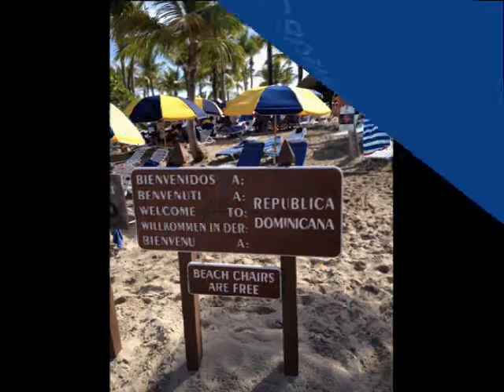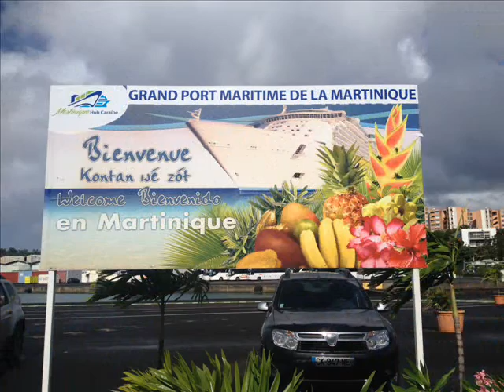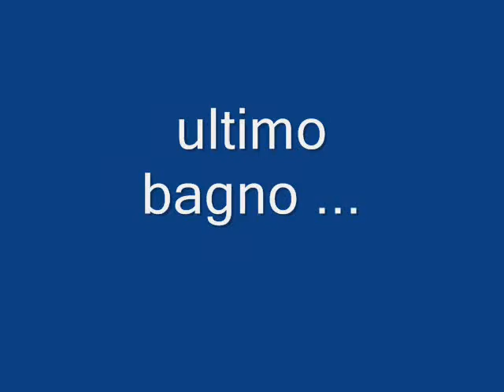Vacanze Caraibi dicembre 2015